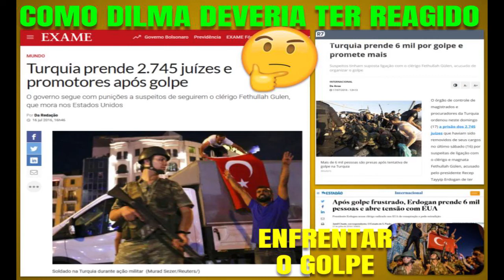Houve reação ao GOLPE? | Lula critica, Rubão te explica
Lula faz a crítica pública: Dilma não reagiu ao Golpe de 2016! Porque?